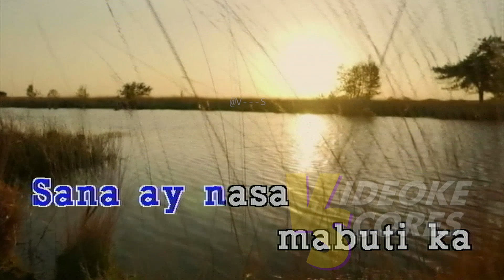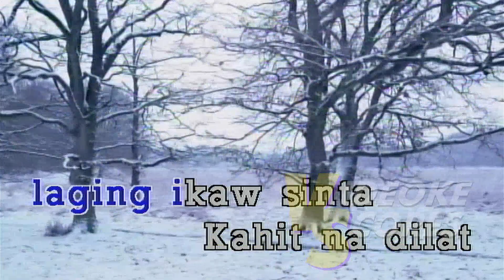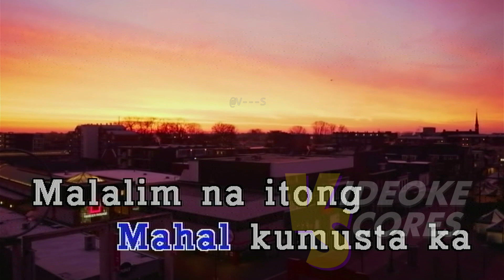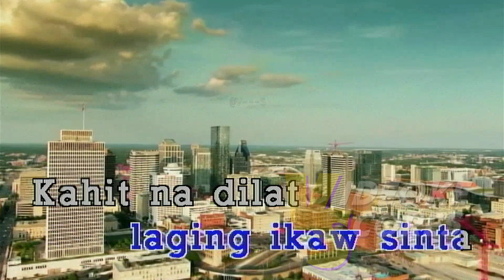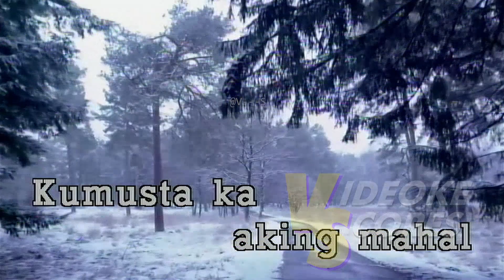Freddie Aguilar - Kumusta Ka (Karaoke/Lyrics/Instrumental)